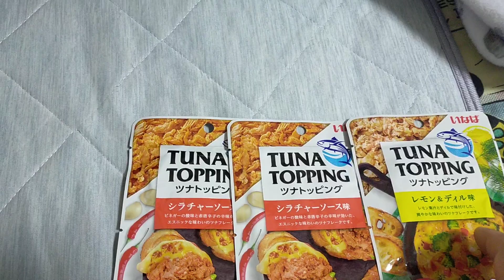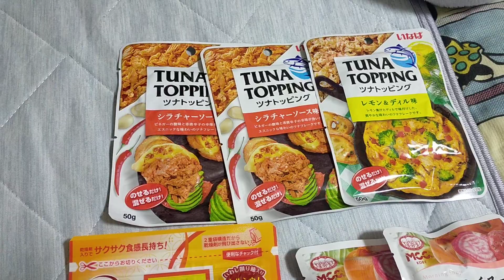もったいない福袋開封してみた。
楽天市場にてもったいない福袋を購入しましたので開封してみました。

内容量：計10種50点以上

食品ロス削減支援としてショップが選んだ食品詰め合わせセットになります。

福袋開封の続編作成❗❗
こちらもチェック

リンク貼りました。興味ありましたら是非ご購入検討してみて下さい。